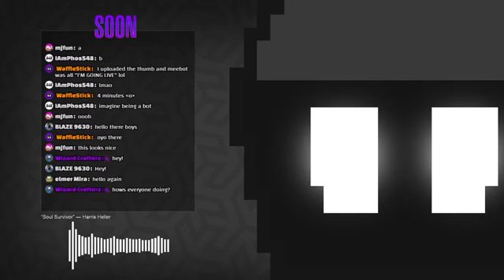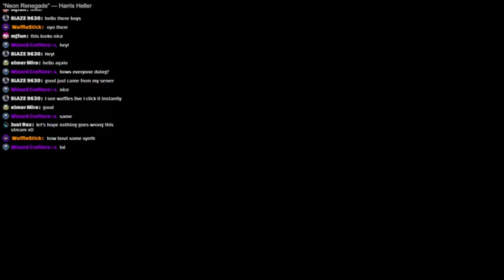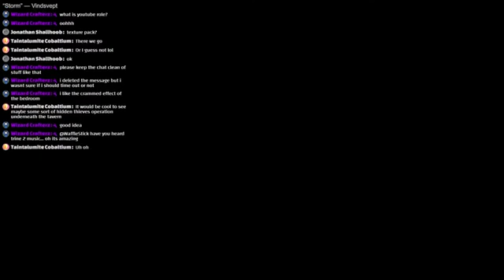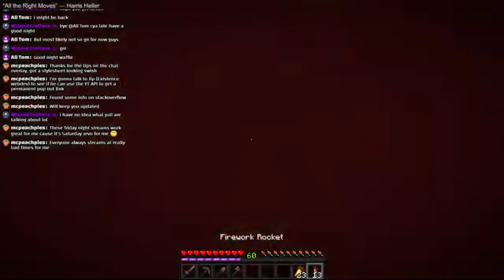Working on The Tavern! BH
Unfortunately, I didn't press record on this one- so had to download in the compressed YT format.. Apologies for this, I'll remember it next time!